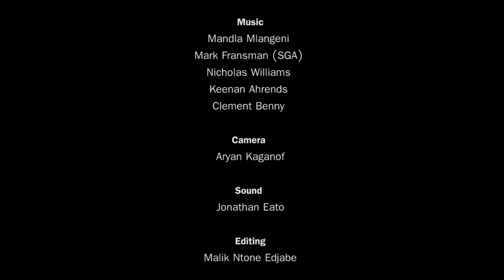TRC live at True Italic excerpt 2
Mandla Mlangeni: composer and trumpet
Keenan Ahrends: guitar
Mark Fransman: accordion
Nicholas Williams:  bass
Clement Benny: drums

Video by: Aryan Kaganof
Sound: Jonathan Eato
Edits: Malik Ntone Edjabe